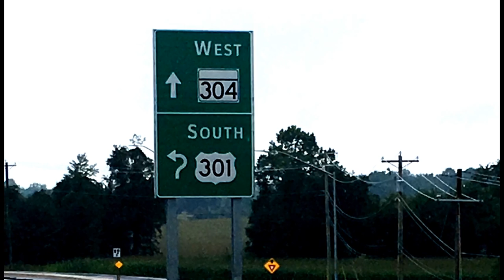301/304 overpass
The Maryland Department of Transportation State Highway Administration (MDOT SHA) has opened the new US 301/MD 304 overpass in Queen Anne's County. Work continues on the ramp from MD 304 to northbound US 301. The entire project will be complete this fall.